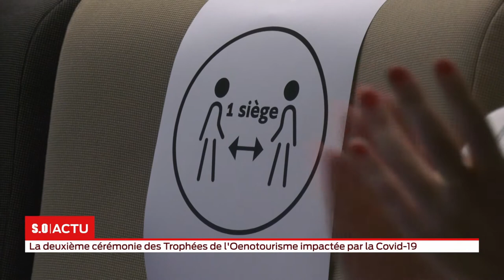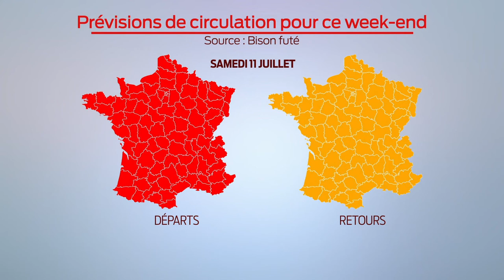S.O LIVE | Édition 18h - Mercredi 8 Juillet